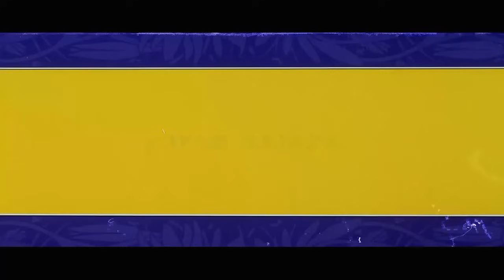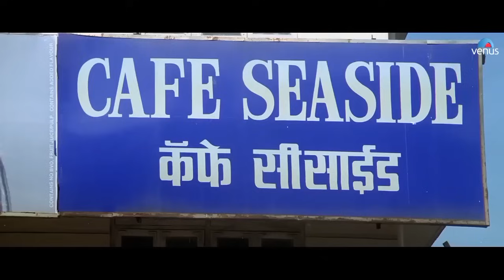Aşk Hüsranı (Hint filmi, Türkçe dublaj) HD